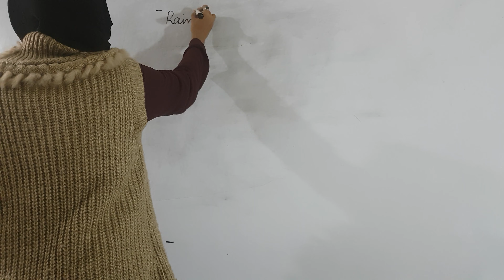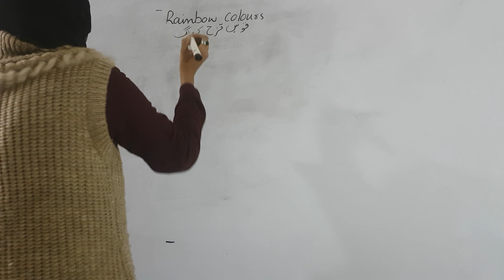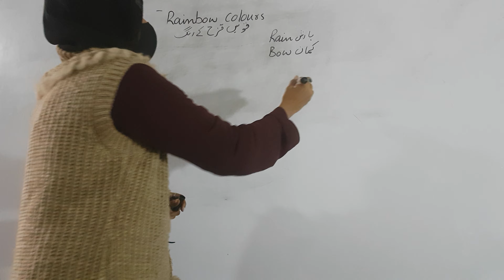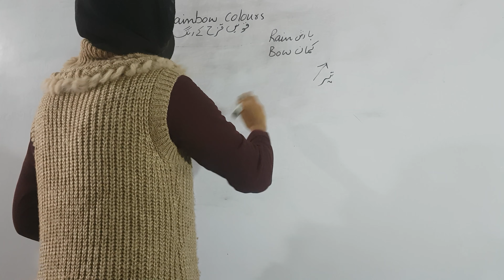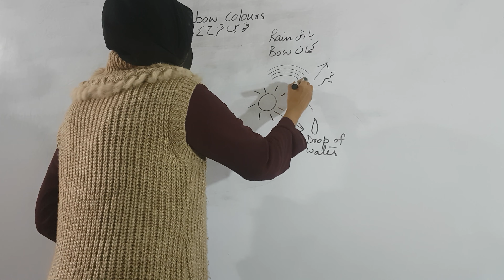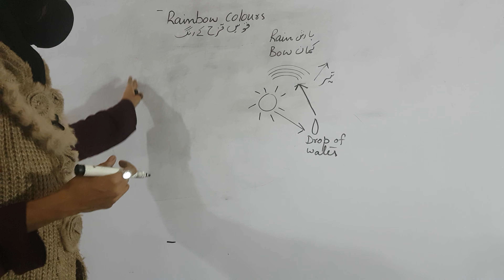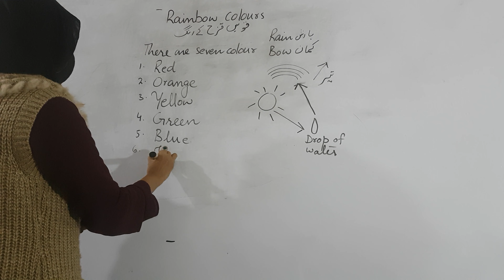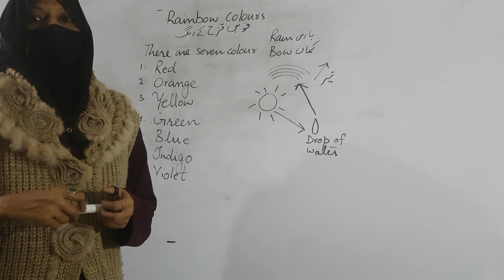Rainbow Colours I Rainbow Colours Name I Colours of Rainbow I 7 Colours Of Rainbow In English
Explore the enchanting world of the rainbow with our video on Rainbow Colors! Delve into the mesmerizing spectrum of hues as we unveil the names and meanings behind each of the seven colors that make up this natural phenomenon. From the vibrant red to the calming violet, join us on a colorful journey through the 7 Colors of the Rainbow in English. Enhance your understanding of these beautiful shades and gain insight into the science and significance that make them a visual delight. Immerse yourself in the kaleidoscope of colors that nature generously paints across the sky, and discover the magic behind each unique hue. 🌈✨